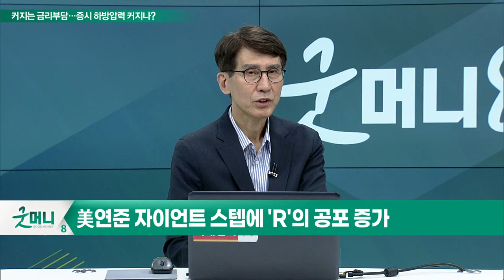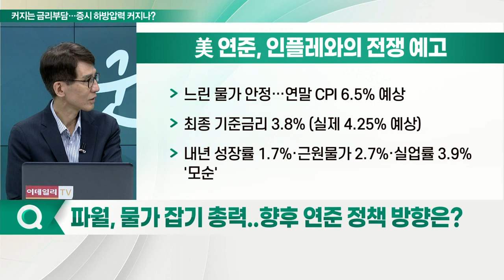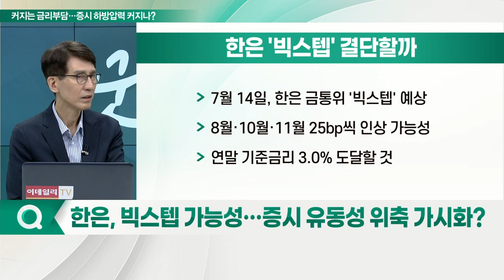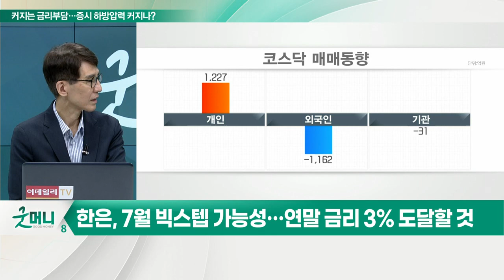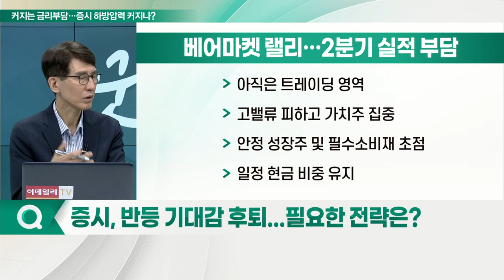커지는 금리 부담… 유동성 위축... 지수 반등 기대감 후퇴?_이슈포커스 (20220620)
Q. 美 연준, 기준금리 0.75%p 인상… 판단은?
Q. 파월, 물가 잡기 총력... 향후 연준 정책 방향은?
Q. 한은, 빅스텝 가능성… 증시 유동성 위축 가시화?
Q. '외국인 타깃' 된 삼성전자… 이제 어디로?
Q. 증시, 반등 기대감 후퇴... 필요한 전략은?